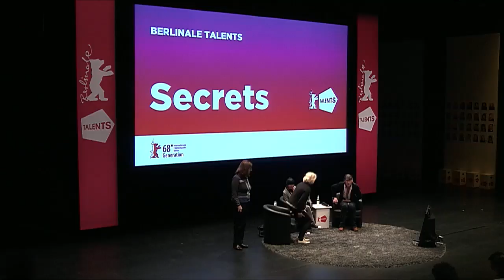BT 2018 | Kamila Andini & Lucile Haždihalilović | "Dead or a Life? Passing Away on Screen"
Often a taboo topic, death is part of our lives and a staple of cinematic storytelling. From letting go of a loved one in coming-of-age dramas to the nerve-wracking dangers of murder in horror movies, many stories send their characters and audience on that final journey into the darkness – or, rather, into the life and light that comes afterwards. Well known art house directors Lucile Haždihalilović (De Natura; Evolution) and Kamila Andini (The Seen and Unseen; The Mirror Never Lies) take a moment from their festival screenings to exemplify poetic approaches to genre and culture and discuss how a ghostly media like cinema can express the secrets of departure and transition in most lively ways.

Moderated by Dorothee Wenner.